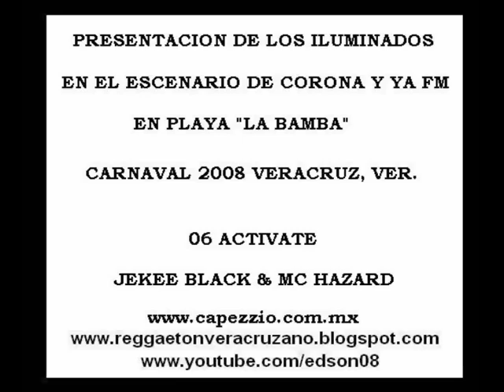JEKEE BLACK & MC HAZARD - ACTIVATE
PRESENTACION DE LOS ILUMINADOS EN EL ESCENARIO DE CORONA Y YA FM EN PLAYA "LA BAMBA", CARNAVAL 2008 VERACRUZ